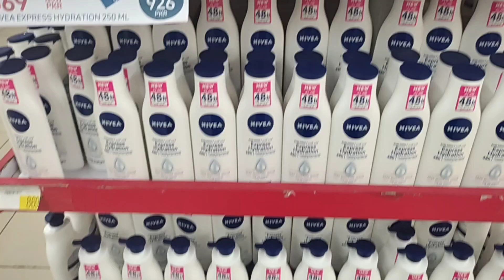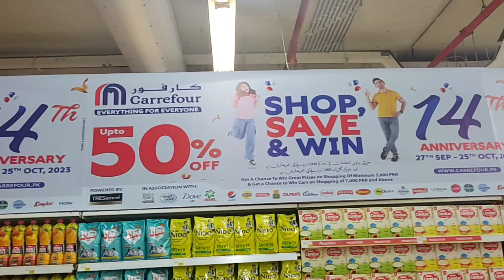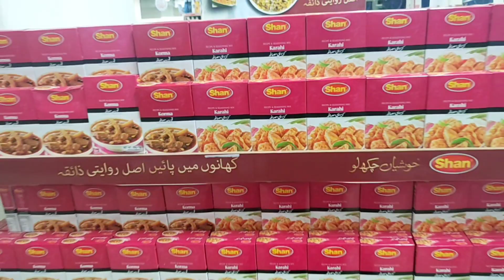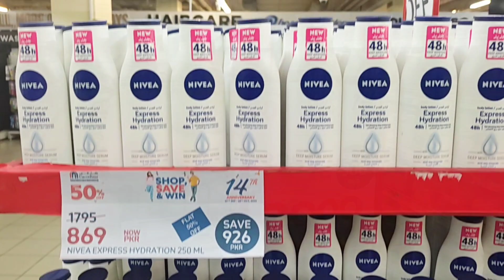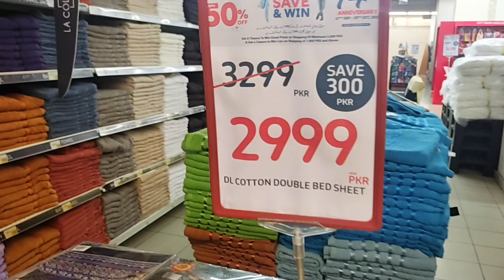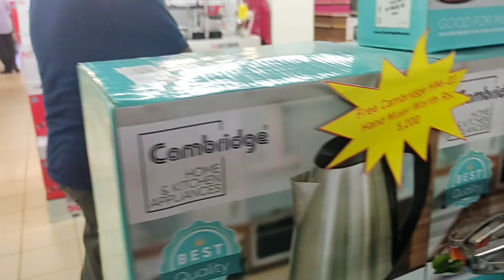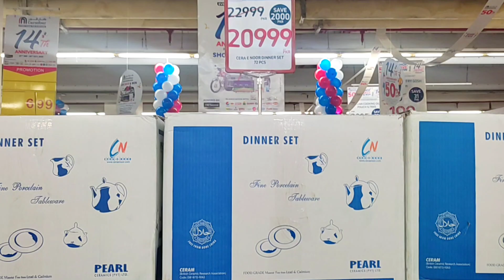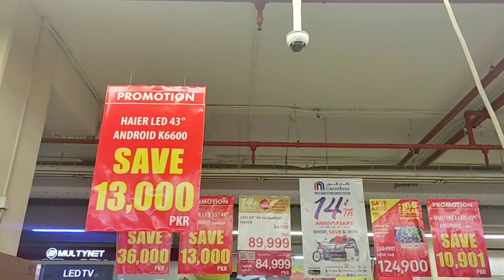Carrefour Sale free gifts Cheap grocery store Dolman mall Hyperstar Clifton Karachi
Travelling with Kashif

Location Dolman mall Hyperstar Clifton Karachi